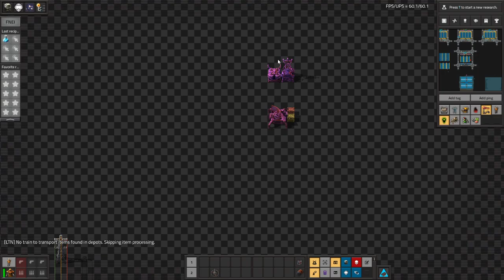Space Exploration part 49